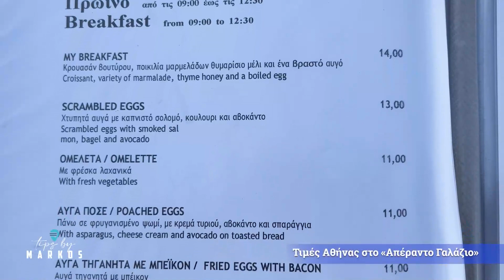Tips by Markos Μύκονος - Απέραντο Γαλάζιο